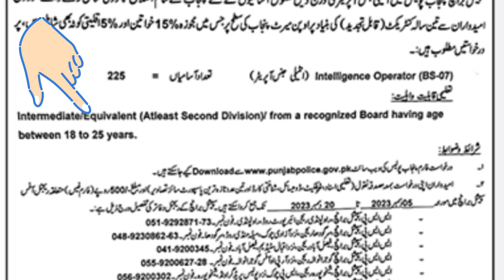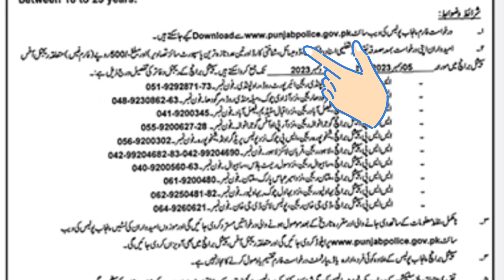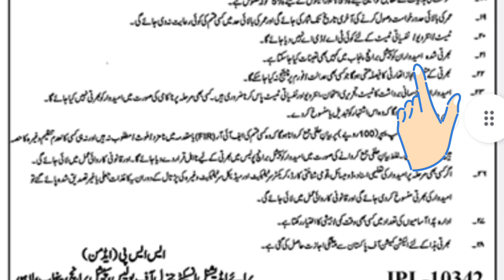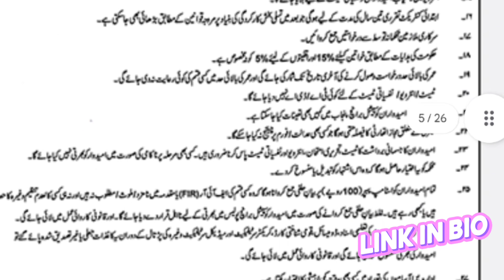Punjab police special Branch intelligence operates 225 jobs 2023-24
SPECIAL BRANCH
“To become effective eyes and ears of the Government and assist it in policy
فزیکل معلومات جس میں قد کتنا ہوگا ؟ رننگ معلومات اس محکمے کا کیا کام ہوتا ہے مکمل معلومات پر وڈیو یہ ہے دیکھ لیں👇👇
formulation, ensuring security of life & property
of the people and maintenance of law and order.”
 کچھ ممبرز کے پنجاب پولیس سپیشل پرانج میں جابز کے متعلق  سوالات جن کے میں جواب دینا چاہوں گا.
1)عمر کی حد 18 سے 25 تک ہے مزید نہیں
2) تعلیم: انٹرمیڈیٹ
3) جو ریجن دے گئے ہیں ان کے اضلاع والے اہل ہیں
 4) اپلائی کل سے ہو گا 20 دسمبر تک ۔۔
The organization is headed by an officer of the rank of Additional Inspector General of Police. He is assisted by four Deputy Inspectors-General of Police and a number of senior superintendents, superintendents, deputy and assistant superintendents and other staff. For Punjab police special branch new jobs administrative and operational purposes, the organization is divided into nine regions, each headed by an officer of the rank of Senior Superintendent or Superintendent of Police. It has field offices in all districts of the Punjab.
Punjab police special branch jobs leatest
Punjab police special branch jobs Desember
Punjab police special branch jobs 2024
punjab police jobs
punjab police
punjab police special branch jobs
police jobs 2023-24